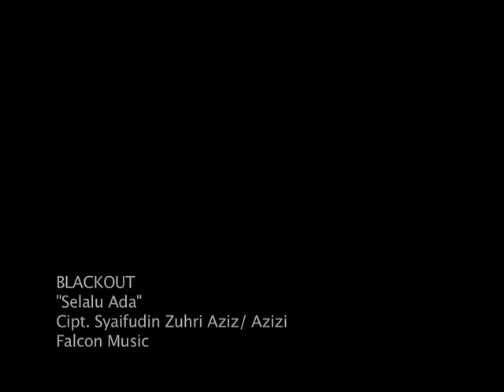Blackout - Selalu Ada (Official Music Video)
Setelah menelurkan 4 single, antara lain Goodbye, Letoy, Resiko Orang Cantik, dan Join Kopi, Blackout mencoba mempermanis album perdana mereka dengan merilis single bertajuk Selalu Ada. Mereka menghadirkan nuansa pop-rock dalam tembang tersebut. Meski tema cinta menjadi pilihan utama, liriknya terasa maskulin sebab mencakup banyak hal. Mulai dari semangat menjalani hidup, rasa tak menentu saat jatuh cinta, hingga ketergantungan manusia terhadap Sang Pencipta.

Lirik:

Betapa hancur hati
Hilang gairah hidup
Serasa hampa
Selimuti di jiwa

Tak ada lagi tawa
Dan tak ada ceria
Semua hilang
Terkubur dalam duka

Dia kini telah pergi jauh
Terbang tinggi tinggalkanku di sini

Tuhan Engkau tahu aku mencintainya
Dan tak ada yang bisa mengganti dirinya
Tuhan hanya dia yang selalu ada
Dalam anganku dalam benakku

Tuhan Engkau tahu
Aku mencintainya